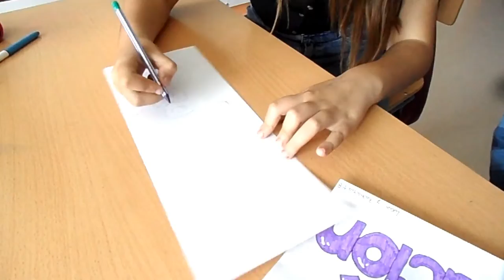TRABAJANDO EN LOS CARTELES PARA EL VÍDEO DE LA PAZ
El alumnado de 1º de ESO, en la Materia de Plástica con el profesor Manuel Durán trabaja en los carteles para el vídeo de la paz.